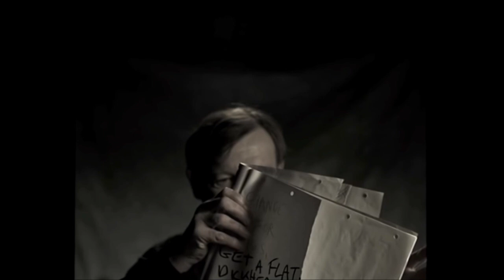Oi Stewart! (whatever yer called)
Mark E Smith answerphone message song.

In 2009 I was in conversation with Mark E Smith as part of an event to celebrate the paperback release of Renegade, Mark's memoirs. The event took place at the Lawrence Batley Theatre in Huddersfield, a 300 seater venue that we quickly sold out. The Huddersfield Literature Festival hosted the event.

A few years later I interviewed Simon Wolstencroft for the publication of his book You Can Drum But You Can't Hide. I published the interview on my blog. Mark took offence at something we said. He must have kept my number because I received a rather angry phone message, instructing me to take the interview down.

When Mark sadly passed away in January 2018, I stumbled across the recording and hearing Mark's voice from beyond the grave gave me goosebumps. I thought it would be a fitting tribute for a musician to put the recording to music somehow and I posted the request on a Fall fan site on Facebook.

A few ex-Fall members contacted me and I gladly passed on the MP3. But I heard nothing after this until a few weeks ago, when I received an anonymous email with a We Transfer link. Someone had finally put the voice recording to music. I have no idea who. I listened to it and thought it was really catchy, and a great way to celebrate Mark and his legacy. You can hear him here in all his wonderful irascibility for the first time.